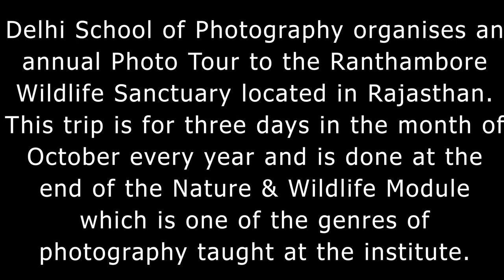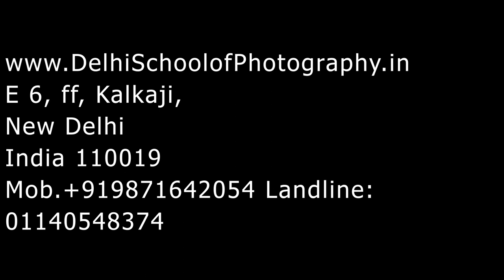Delhi School of Photography: Photo Tour to Ranthambore National Park